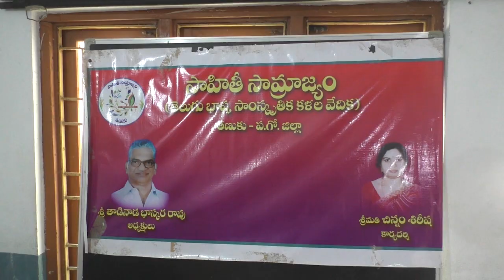TCN NEWS 27-03-2024 1